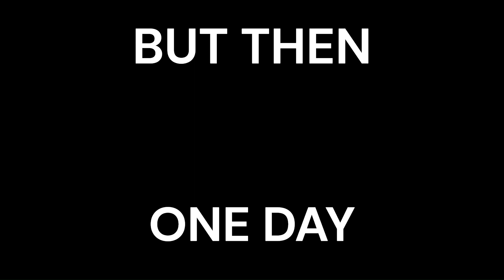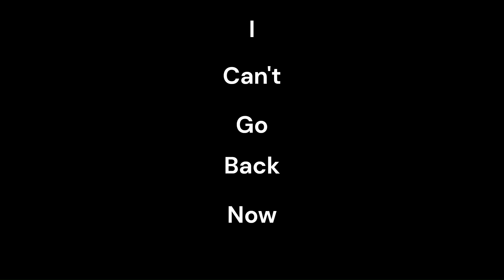The Axolotl Song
I remade the Axolotl video with my new Axolotl named Kirby. Axolotls are cute salamandars which most people only know about because of Minecraft. Here is the original video